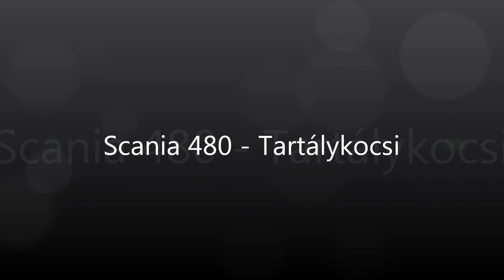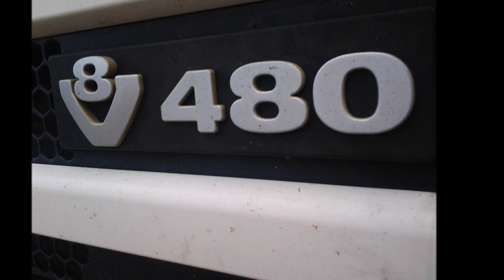Scania 164L 480 és Tartálykocsi :) 2012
Scania 480 és Tartálykocsi  :) 2012